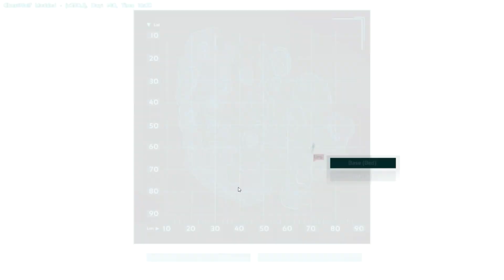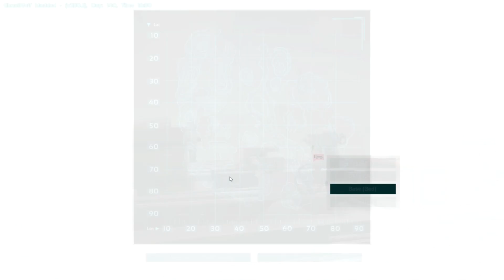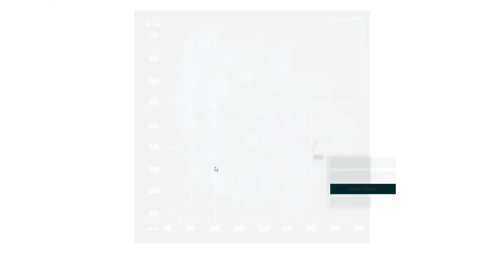[19] Summons, Saiyan Fights, and Musical Season FINALE! (ARK Scorched Earth Modded Survival)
Let's Play ARK Scorched Earth Modded Survival with Friends! We return to Scorched Earth, this time with an insane modpack! Featuring Mystic Academy, Progressive Weapons, Alien Versus Predator, Medieval Tavern, Lightning Spears, Many New Items, and a ton of other mods, its Scorched Earth like you've never seen it before! With wild dinos spawning up to level 1200, can Ghost and friends survive the heat, dinos, and each other? Tune in to find out!